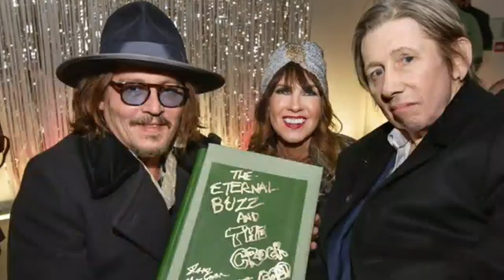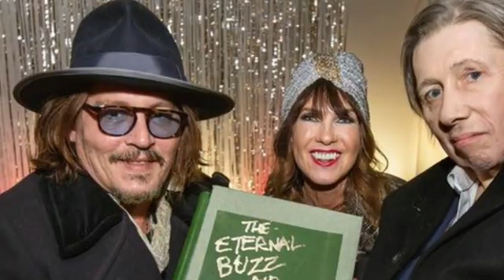Johnny Depp Shattered In Tears As He Pays Final Farewell To Friend And Colleague Shane MacGowan.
Johnny Depp was one of the main celebrants as his best friend Shane McGowan was cremated this afternoon. The Hollywood star was one of the few people to say goodbye to the Pogs singer after yesterday's funeral, which was broadcast live on television around the world, and during a religious mass at around 3pm.